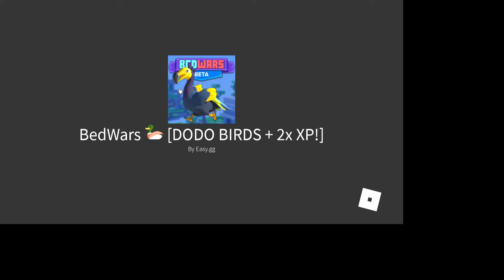I'm playing bedwars with Isaac episode 2